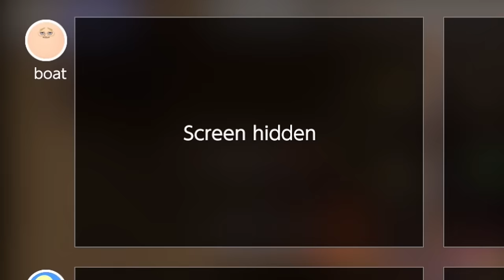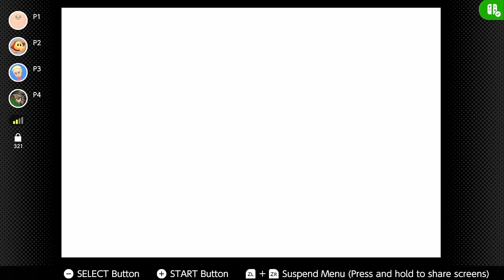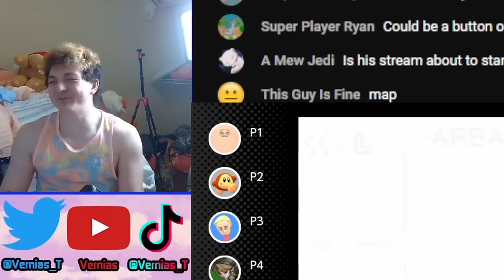4 idiots play Kirby & the Amazing Mirror again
Thumbnail made by FootballHead! ►